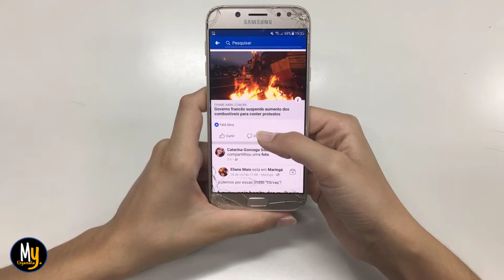Top 10 Indian Inventions & Discoveries that Changed the World in Hindi | TRUE INDIA | जय हिंद 🇮🇳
True India : Here are top 10 Indian inventions & discoveries that Changed the World in science, technology and arts. You must proud to be an indian after knowing these Indian inventions and Discoveries.

🇮🇳 यहाँ पर हमारे भारत देश द्वारा किये गए ऐसे आविष्कारों और खोजों के बारे में बताये गए हैं जिन्हें जान कर आपको अपने भारतीय होने पर जरूर गर्व होगा | जय हिंद |

🔶 अगर आप हमारे इस कार्य को आगे इसी तरह जारी रखवाने के लिए सहायता राशि दान करना चाहते हैं तो नीचे दी गई लिंक पर क्लिक करके, सहायता प्रदान कर सकते हैं 👇🏻

❤️  योग विज्ञान पर आधारित पुस्तकों एवं सामग्री के लिए हमारी वेबसाइट पर Visit करना न भूलें 👇🏻